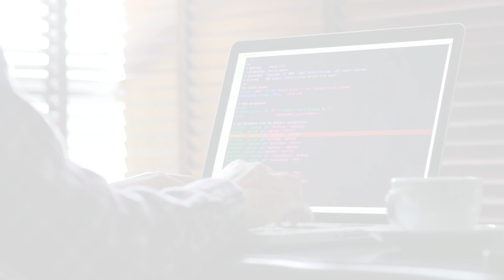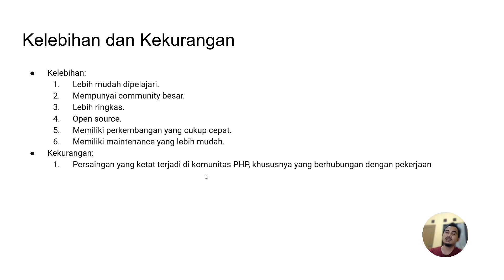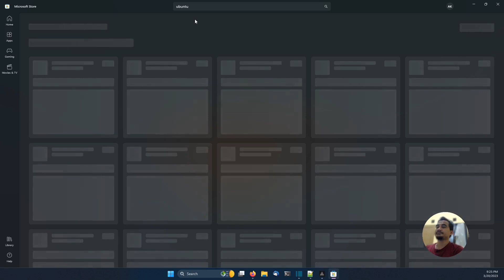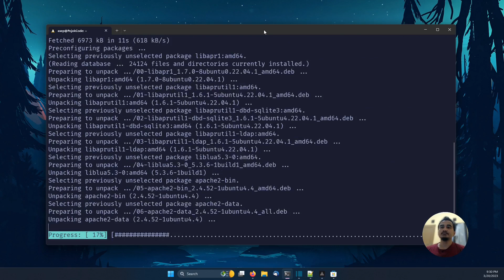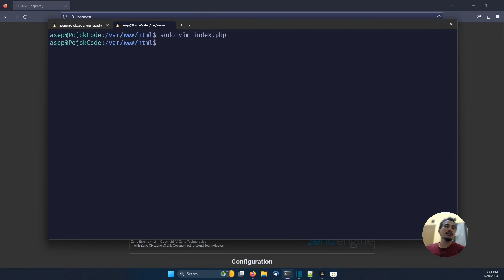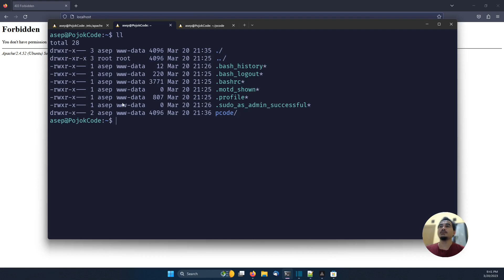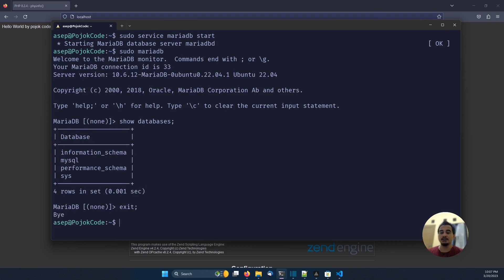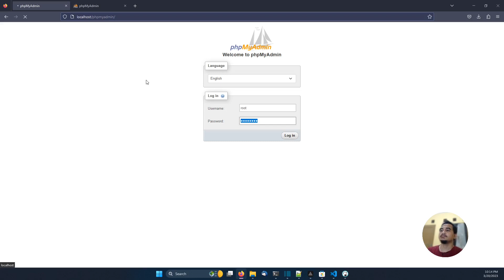PHP TUTORIAL #01 PENGENALAN DAN SETUP ENVIRONMENT (PHP, APACHE2, MARIADB) DI WSL 2 LINK KE WINDOWS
Hallo teman-teman video kali ini kita akan memulai seri tutorial PHP, materi ini benar-benar dari dasar, jadi cocok untuk kamu yang pemula.

-- tambahkan file php
cd /var/www/html
sudo mv index.html index_backup.html
sudo vim index.php

-- arahkan confignya ke projects
cd /etc/apache2/sites-avaliable
sudo vim 000-default.conf

-- ubah dari
 DocumentRoot /var/www/html
 DocumentRoot /var/www/pcode

-- jika ingin ke home folder
sudo ln -s /home/asep/pcode pcode

ls -l /home
sudo usermod -a -G asep www-data
sudo chown -R asep:www-data /home/asep/
sudo chmod -R 750 /home/asep/

-- ini jika ingin share code dari local windows
sudo ln -s /mnt/c/www/ pcode

sudo apt install mariadb-server
mariadb --version
sudo service mariadb start
sudo mariadb
sudo mysql_secure_installation
mariadb -u root -p